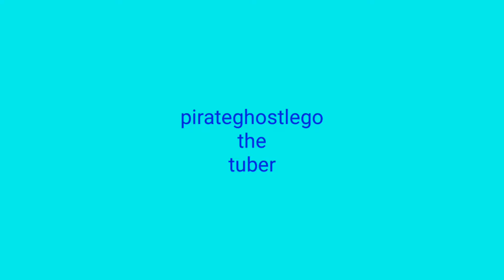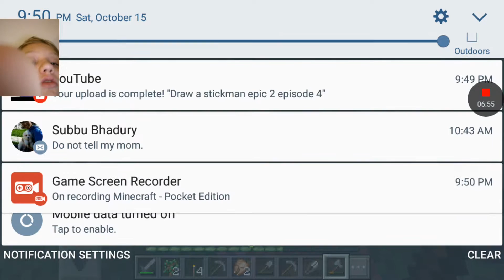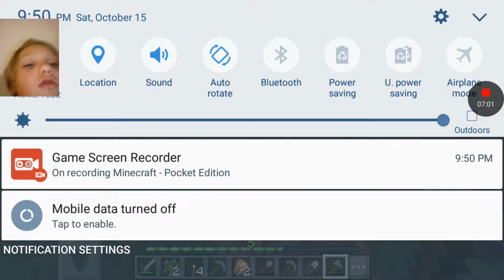Pirateghostlego's Minecraft series episode 6